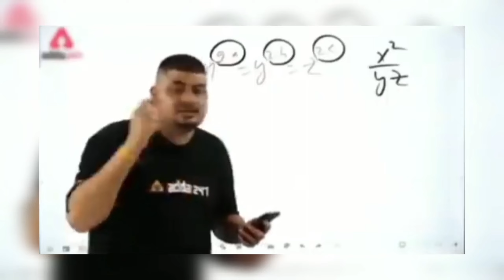JCB मिट्टी हटा ते हुएं 😃|| JCB VIDEO 😍|| जेसीबी वीडियो ❤️❤️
jbc video
tractor video
tractor
JCB
vlog